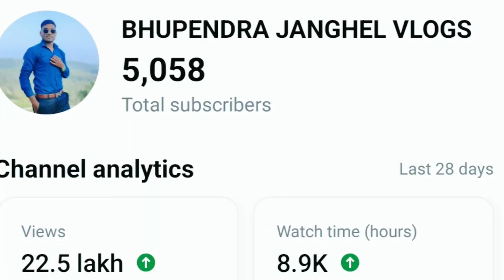🔴 My Family 🔴Coming soon ll subscribe me 🤞🤞 @Bhupendrajanghelvlogs comingsoon coming 🙏